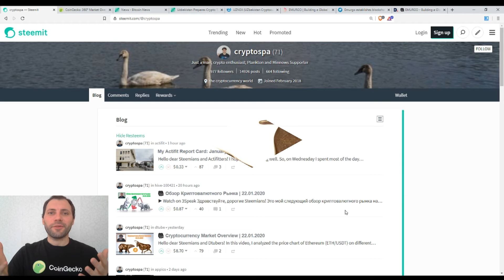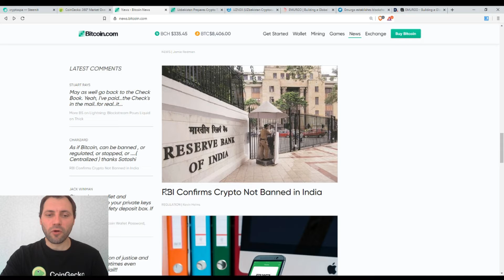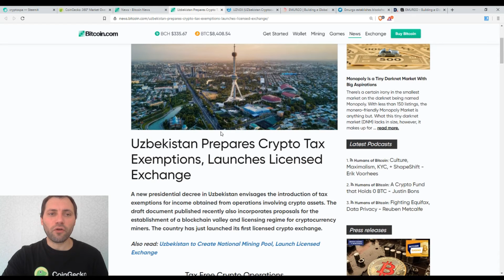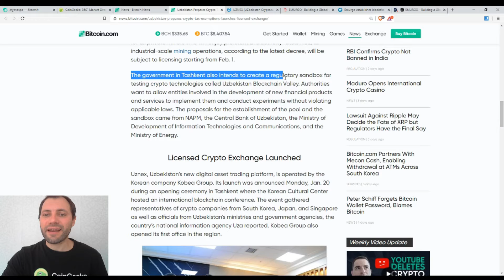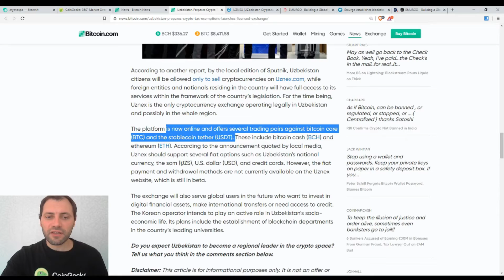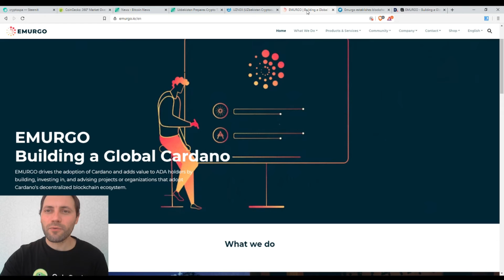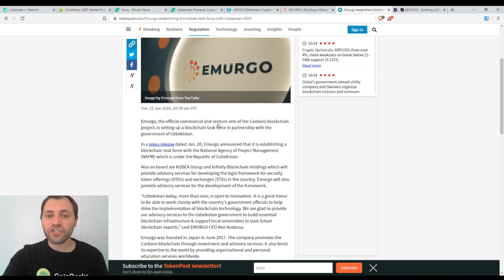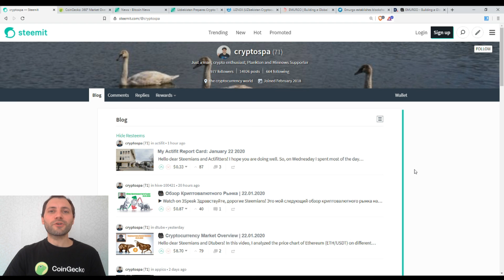Cryptocurrency Market Overview (EN) | 23.01.2020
That's me again @cryptospa. I will also upload this video today to DTube.

In this video, I talked about the development and implementation of blockchain technology in some countries in the world.

For instance, I mentioned an article on news.Bitcoin.com about India's stance on cryptocurrency, and an article about how the government in Uzbekistan is trying to make the country a leader in the crypto industry.

*A few words about me:

Just to let you know: I've been working professionally as a currency analyst for the last over 13 years, and as a cryptocurrency analyst for the last over 2,5 years.

**Important!